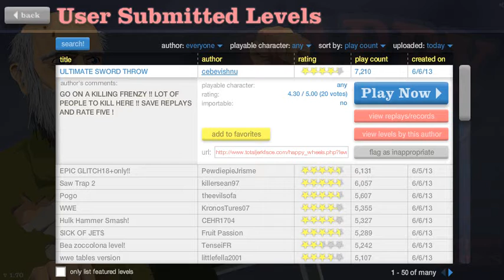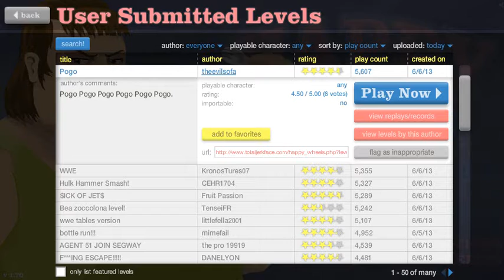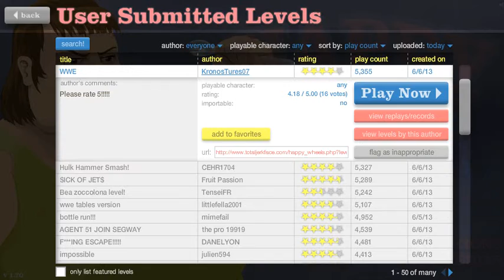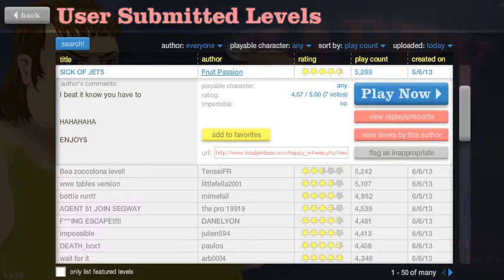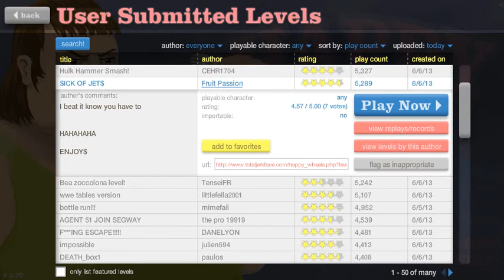Happy Wheels Intro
hey guys i might start doing a Happy Wheels series let me know in the comments I don't own any of the songs used in this video any thing you think is infringing your copyright contact me on youtube by PM and the video will be removed immediately no need for flagging :)